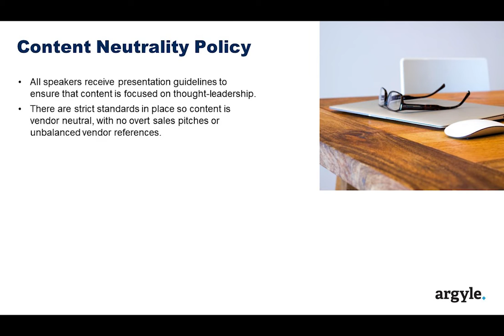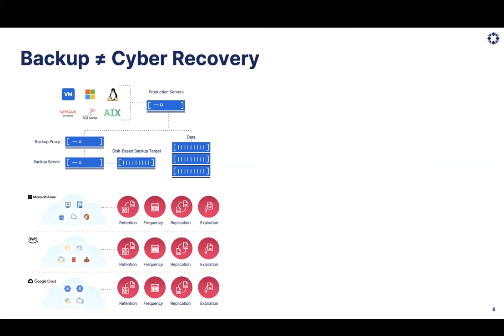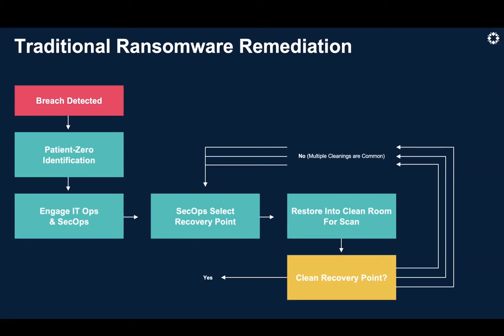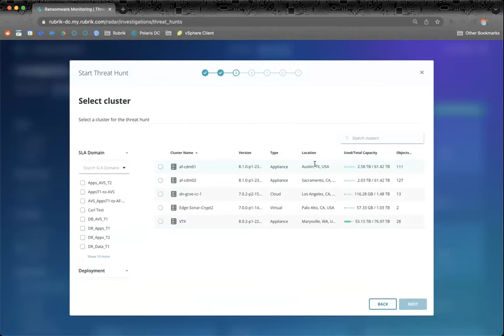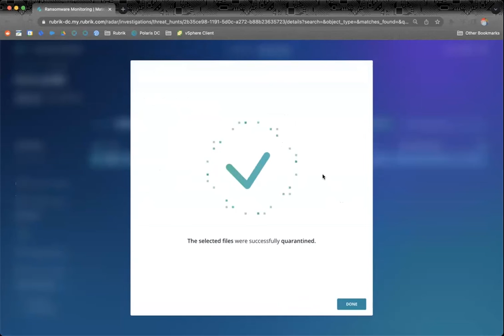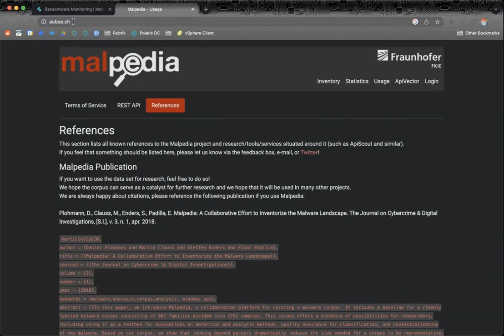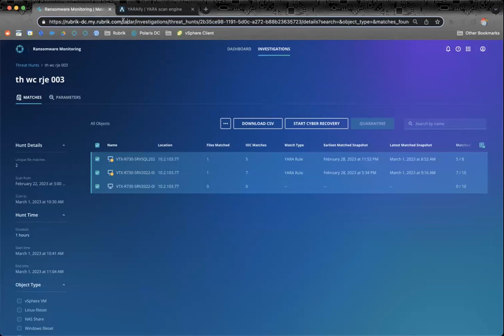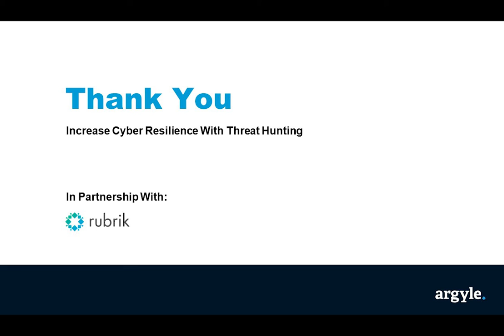Increase Cyber Resilience With Threat Hunting